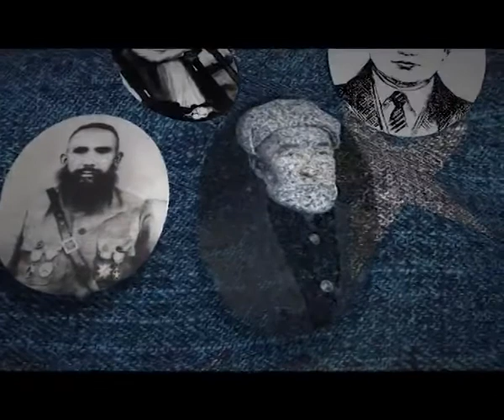Hayat Shahitlirimiz 6.San Kasim Mesimi Qazaqistan-Almato